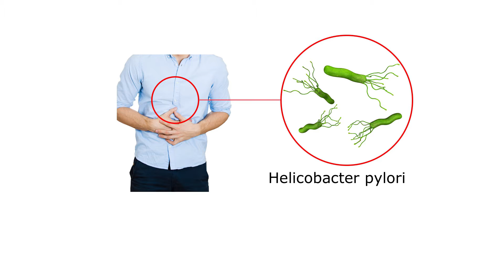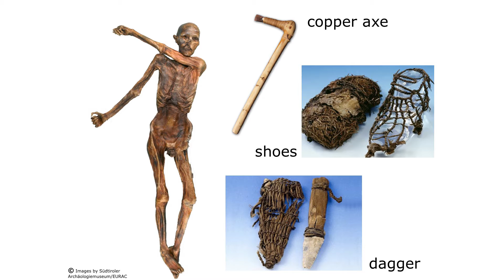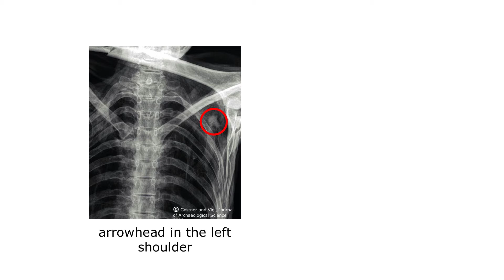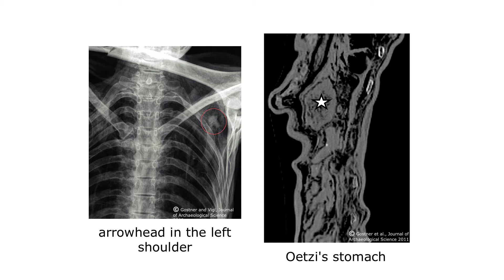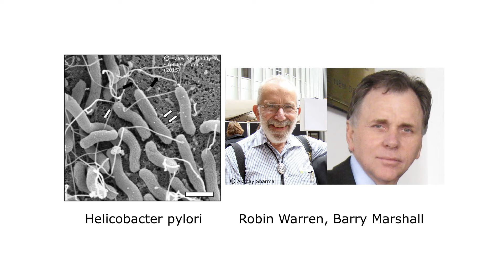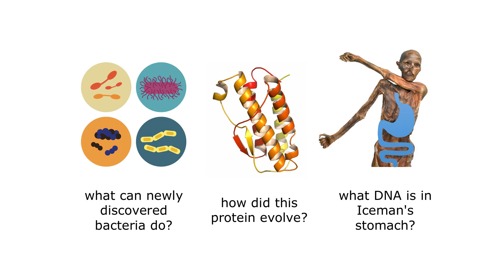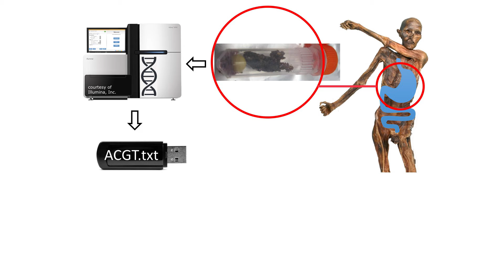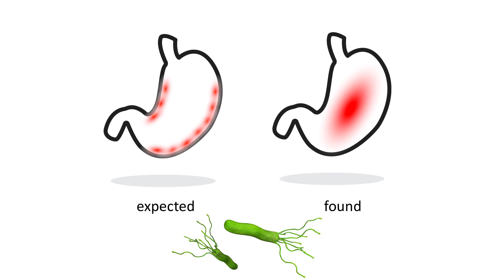The long road to scientific discoveries: the Iceman's Helicobacter | Dmitrij Turaev | TEDxDonauinsel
Killed by an arrow in the back, Ötzi the Iceman was buried under alpine snow for over five millenia. After decades of research the Ötzi mummy still harbors surprises. When a team of scientists analyzed the ancient DNA in his stomach, they discovered the bacterium Helicobacter pylori, making it one of oldest pathogen genomes known so far. The research history of Ötzi and Helicobacter pylori was accompanied by unexpected twists and turns. A second glance oftentimes played a crucial role.

Dmitrij Turaev holds a degree in biology from the University of Heidelberg. During his PhD in genome-oriented bioinformatics at the University of Vienna, he developed data analysis approaches to tackle research questions in computational systems biology. He was one of the main contributors in the discovery of the pathogenic bacterium Helicobacer pylori in Ötzi the Iceman.